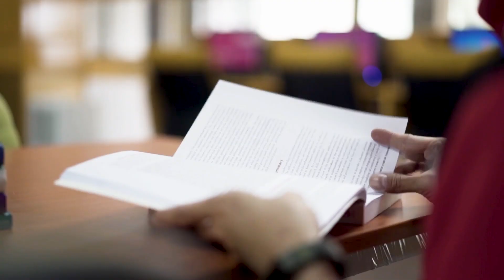𝗦𝗘𝗟𝗔𝗠𝗔𝗧 𝗛𝗔𝗥𝗜 𝗞𝗘𝗕𝗔𝗡𝗚𝗦𝗔𝗔𝗡 𝗞𝗘-𝟲𝟲 𝗧𝗔𝗛𝗨𝗡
Kemerdekaan bukanlah semata-mata kita bebas dari cengkaman penjajah, tetapi soalan yang lebih utama adalah sejauh mana kita mengisi sebuah kemerdekaan itu sendiri. Selamat Menyambut Hari Kebangsaan ke-66 Tahun.